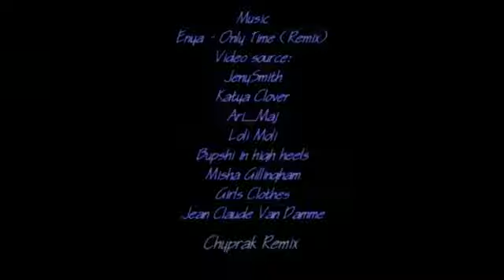Enya - only time (VanDam)